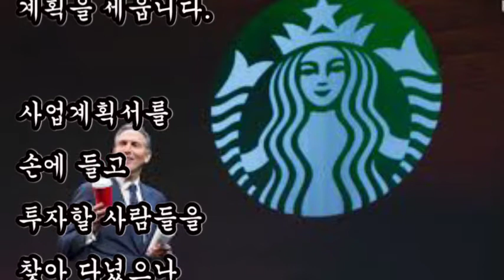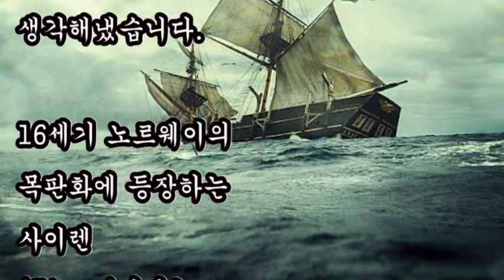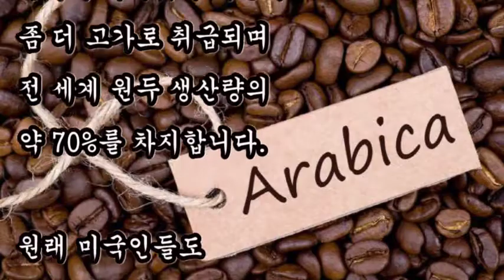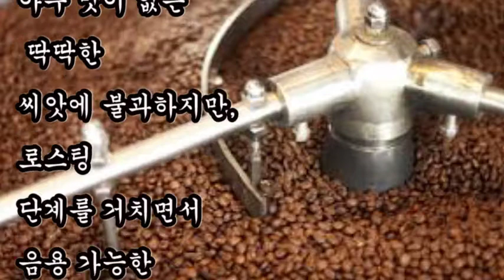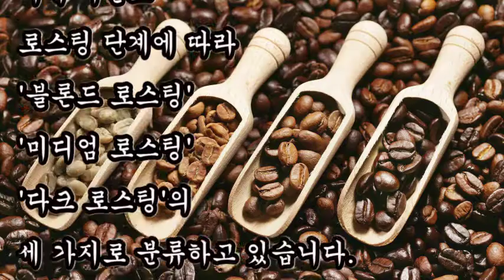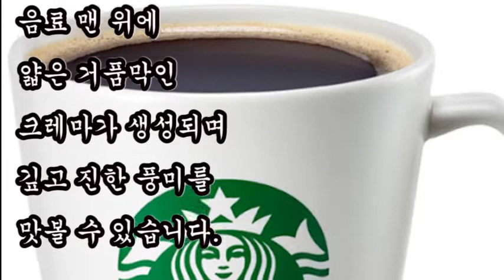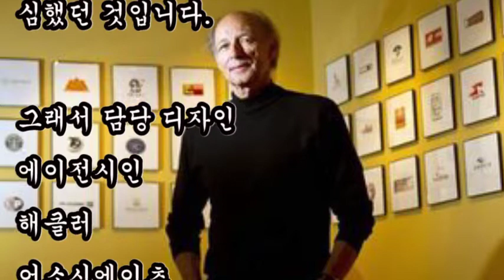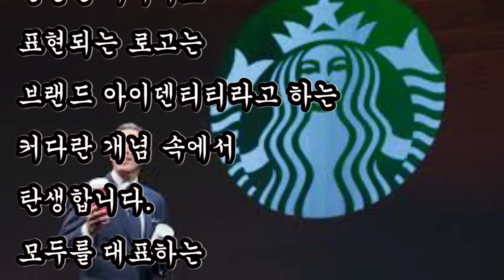스타벅스는 언제 누구에 의해 탄생하게 되었을까요? 스타벅스 로고 사이렌 전설, 커피 생두의 종류는? 로스팅의 비밀은? 대한민국 스타벅스1호점은? 제3탄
커피문화탄생스토리
스타벅스는 언제 누구에 의해 탄생하게 되었을까요?
스타벅스 로고 사이렌 전설
생두 원두 차이점은?
로스팅의 비밀은?
대한민국 스타벅스1호점은?

1편
커피뮤지엄 미술관 같은 '테라로사'
2편
커피메니아 핫플레이스 커피팩토리 ‘ 'Dirty Trunk''
3편
커피문화의 원조 '스타벅스'는 언제 누구에 의해 탄생하게 되었을까요?

◆스타벅스의 탄생스토리

스타벅스는 3인의 동업자 고든 보커(Gordon Bowker),
제럴드 볼드윈(Gerald Baldwin), 지브 시글고든(Zev Siegel)이
1971년 미국 시애틀의 파이크 플레이스 어시장에서 커피 원두 로스팅을 하면서,
티와 기타 향신료 등을 판매하는 작은 상점에서 출발했습니다.

이들은 멜빌(Melville)의 모비딕(Moby Dick)이라는 작품에 등장하는 피쿼드호의 일등항해사
커피 메니아 스타벅(Starbuck)에서 스타벅스(Starbucks)를 생각해냈습니다.

1987년 하워드 슐츠(Howard Schultz)가 스타벅스를 인수하면서 커피와 공간을 함께 파는 사업에 집중하게 됩니다.

전세계에 퍼져 있는 3만여 개의 스타벅스 매장이 시애틀이란 도시 유명 재래 어시장인 파이크 플레이스 마켓의
스타벅스 1호점(1971년 개장)에서 시작되었다는 사실이 고무적입니다.

◆대한민국 입성 스타벅스 스토리

스타벅스는
1999년 서울시 서대문구에
이대점을 오픈하며
한국에 진출했습니다.

◆커피 생두의 종류
커피에 사용되는 원두는 크게
에티오피아가 원산지인 '아라비카(Arabica)'와
콩고가 원산지인 '로부스타(Robusta)',
라이베리아가 원산지인 '리베리카(Liberica)' 등
3가지로 분류된다.

◆생두의 로스팅
블론드 로스팅
미디엄 로스팅
다크 로스팅

◆ 스타벅스 로고의 비하인드 스토리
전설 속에 전해오는 두 개의 꼬리를 가진 인어 ‘사이렌(siren)이 모티브였습니다.